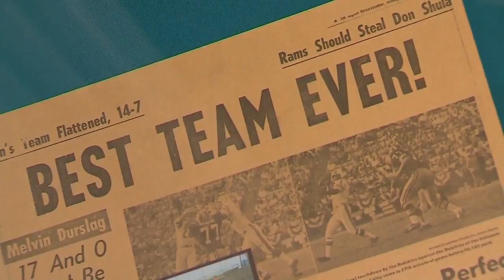SeniorSendoff: Skylar Genskow, SPASH